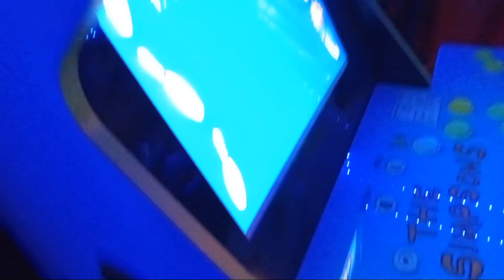region Rage ongoing